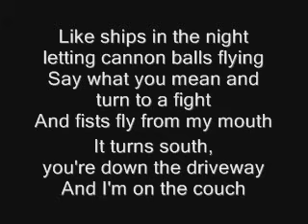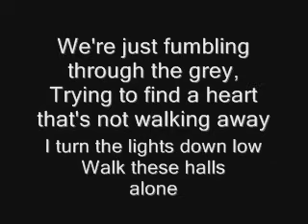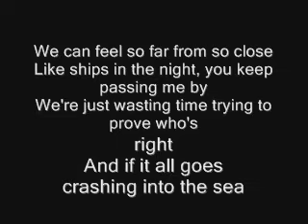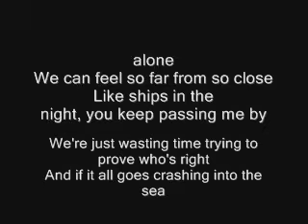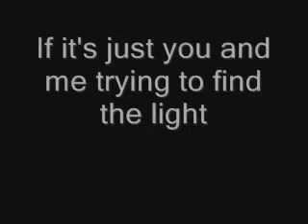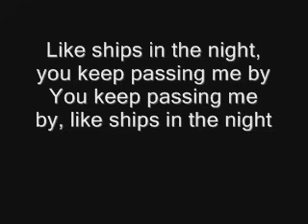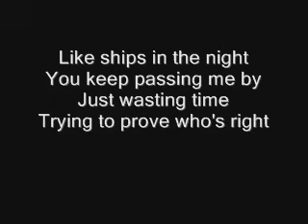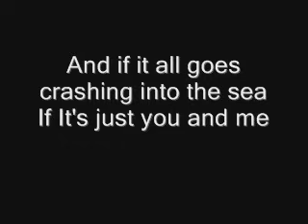Mat Kearney - Like Ships In The Night (lyrics)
This is an awesome song that I LOVE. Hope you guys enjoy it too :)